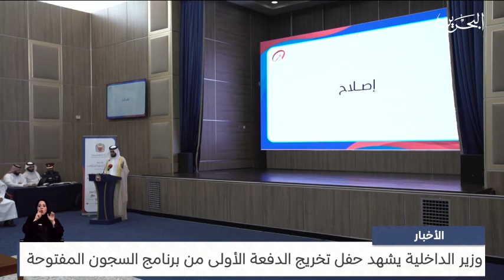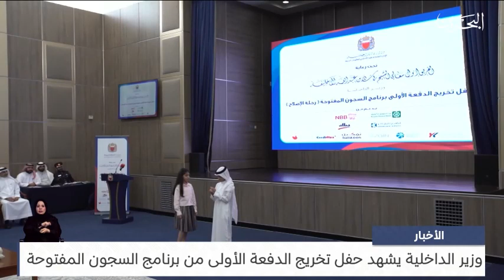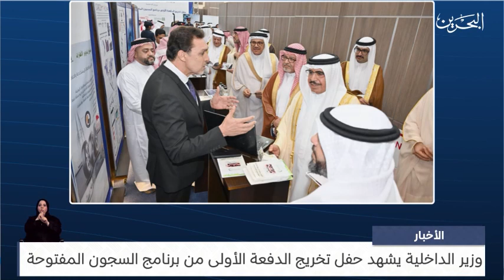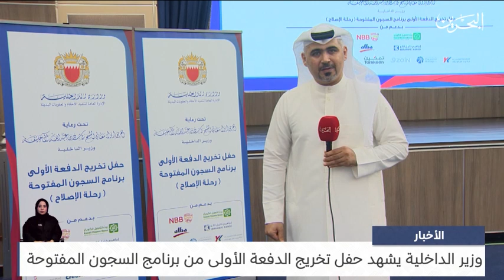وزير الداخلية يشهد حفل تخريج الدفعة الأولى من برنامج السجون المفتوحة